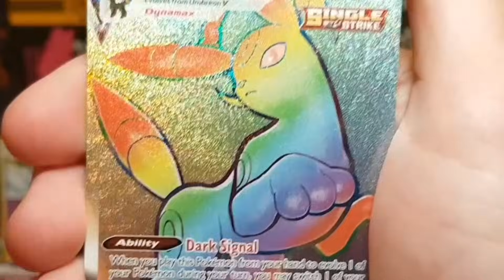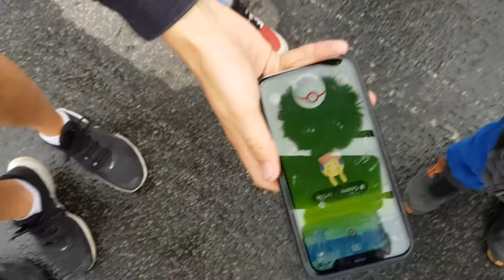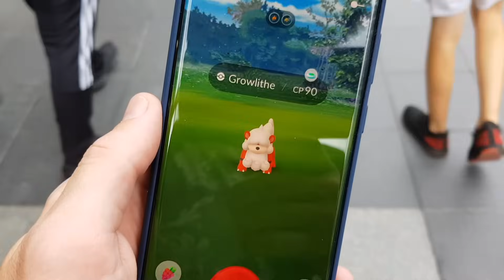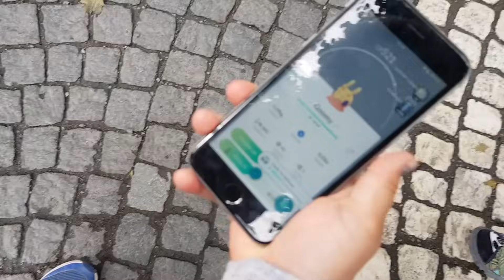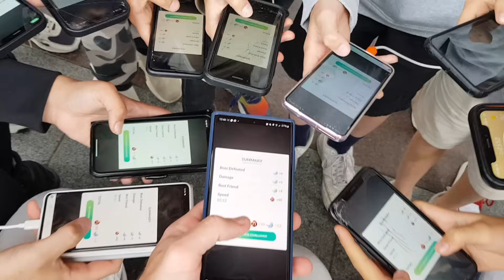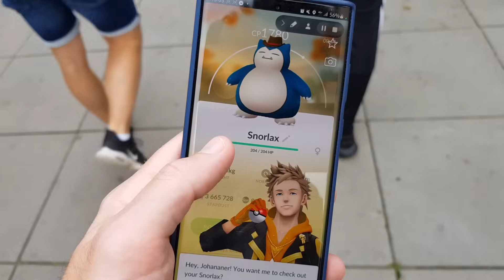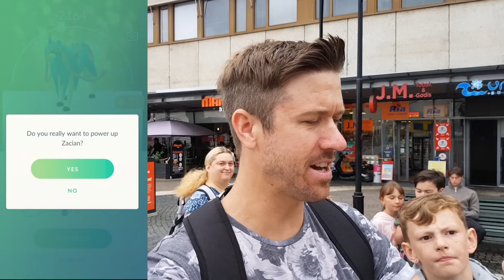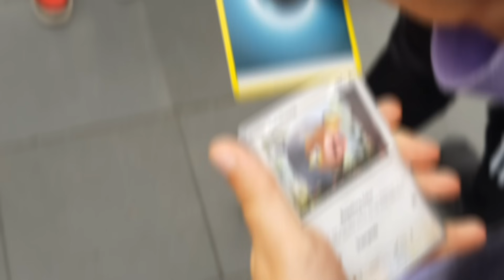Pokémon GO på Svenska | VÄRLDENS BÄSTA DAG! Pokémon GO FEST 2023 DAG 1 av 2! | Johans Pokemon GO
Hej! Följ med när jag spelar årets största event Pokémon GO FEST 2023 DAG 1!

Lika

Kommentera

Dela

Filmar med:
1. Samsung Galaxy s8+

Spelar med:
1. Samsung Galaxy s22 Ultra
2. Samsung Galaxy s6 edge +